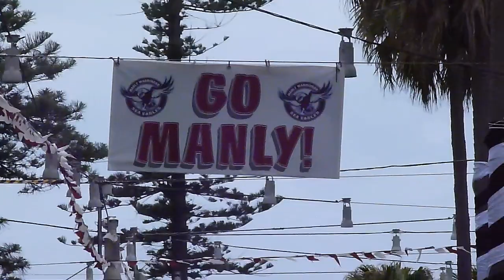Trip Austrália #65: The Corso - Manly Beach